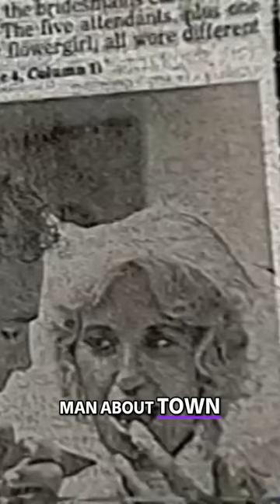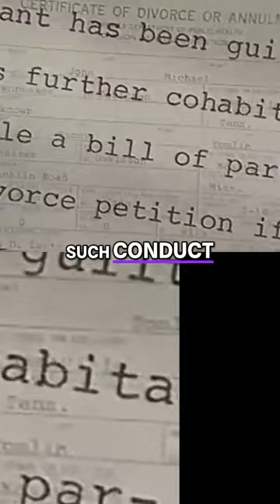Tammy Wynette's Ill-Fated Marriage and Pursuit of True Love.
After a devastating fire, speculation arose that the arsonist may have been someone close to Tammy Wynette. As her relationship with Rudy Gatlin cooled, Tammy embarked on a whirlwind romance with real estate developer Michael Tomlin. Their courtship was swift, and after just three dates, Tomlin proposed. Despite her excitement, family and friends were concerned, fearing that Tammy might not truly know him. Her search for genuine love continued, encapsulated by her song lyrics, "I'll just keep on falling in love till I get it right." The marriage, however, was short-lived, and by August 1976, Tammy filed for an annulment. The ill-fated union was officially dissolved by December 1977.